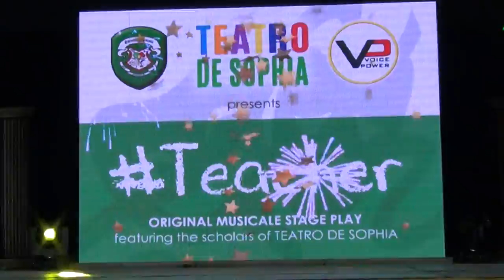Teacher Matinee Show Part 3